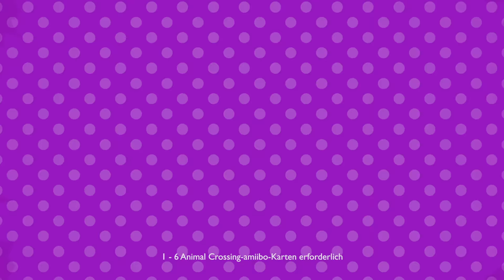Animal Crossing: amiibo Festival - Launch-Video (Wii U)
Animal Crossing: amiibo Festival ist jetzt neben acht Animal Crossing-amiibo im Handel erhältlich.